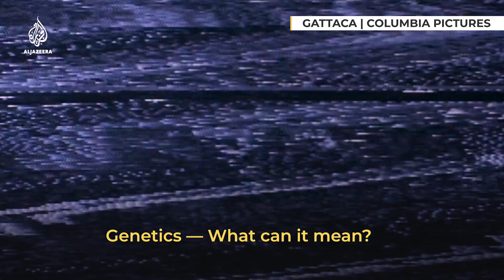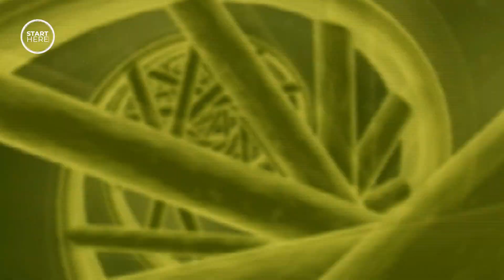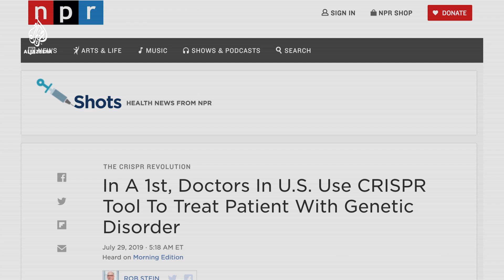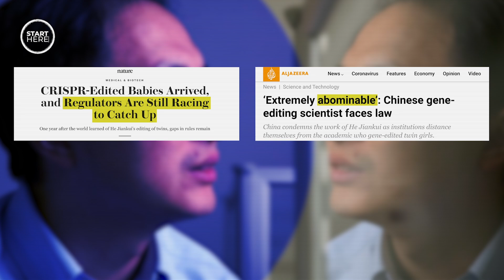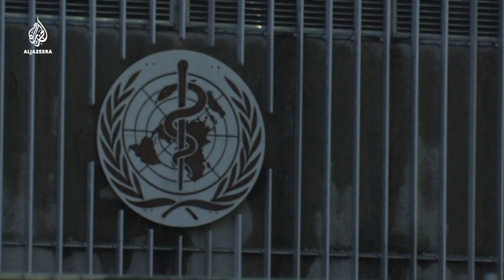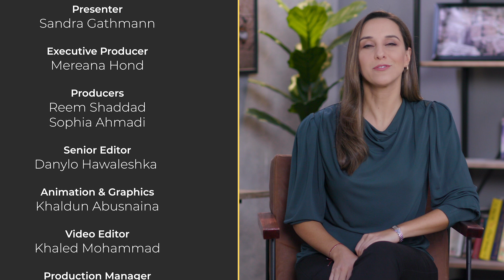CRISPR: What is the future of gene editing? | Start Here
CRISPR allows scientists to perform surgery on our DNA.
For people with genetic diseases it has transformed lives with corrections that aren’t passed on to others.
But should the technology be used in ways that permanently transform the human race?